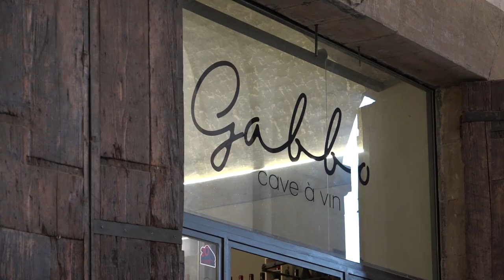L’Amen BC Servizi si presenta nel cuore della città in vista del campionato di Serie B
Ha scelto il cuore della città, Piazza Grande, per presentare ufficialmente la rosa e lo staff dell'Amen BC Servizi, pronta per esordio nel Campionato di Serie B Interregionale, dopo la trionfale cavalcata dello scorso anno.